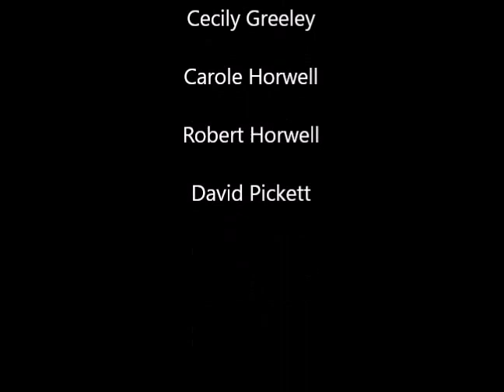Anjuli's First Birthday Party with the Horwell's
Anjuli's First Birthday with the Horwells